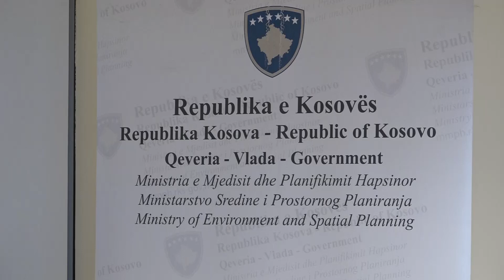MMPH ka 6 zv.ministra, Reshitaj thotë se prej janarit ata angazhohen në punë konkrete